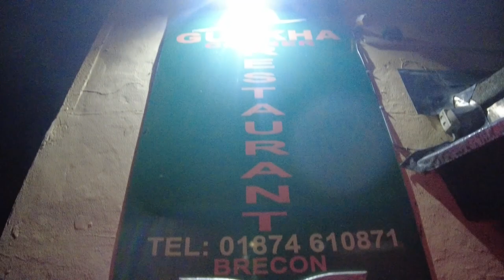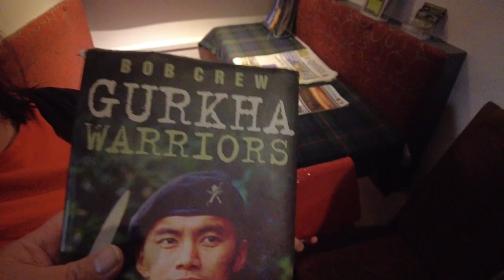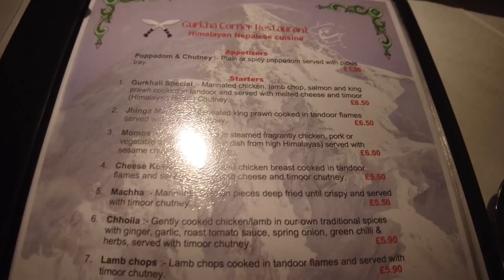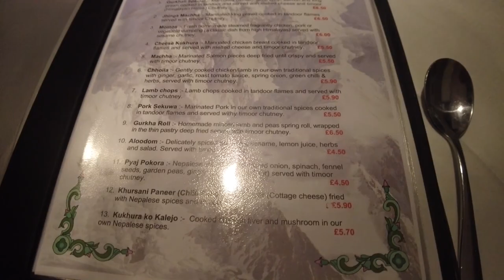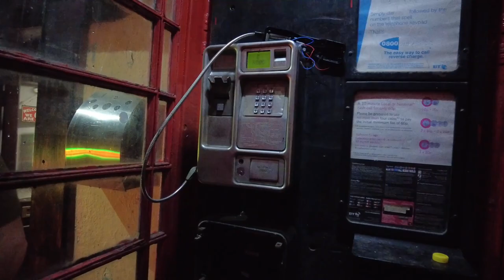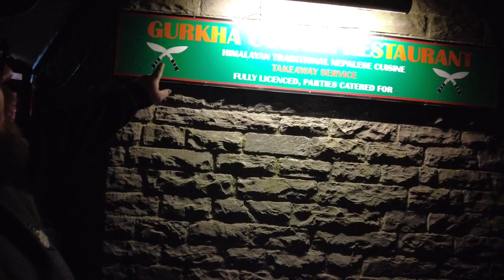First time trying Nepalese Gurkha Curry and Himali Kukhura at the Gurkha Corner | Brecon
Date Night!!!

We head to the Gurkha Corner in the Centre of Brecon where we try some amazing traditional nepalese gurkha curry and we were no disappointed by the food at all.

We have new content every week and it's pretty fun :)

If you are reading this, hey! I'm Mike and you're watching Spudboys.
A YouTube channel dedicated to the exploration and enjoyment of life,
filming our experiences and sharing them with our friends with the
power of the interwebs.

If you like the video the drop a thumbs up so it gets pushed out to the
millions of people waiting to discover this awesome little YouTube Channel
channel look good :)

Finale: Highland Cathedral · The Band of the Brigade of Gurkhas · The Pipes and Drums of the 2nd Battalion · The Royal Gurkha Rifles

The Best of The Band of the Brigade of Gurkhas